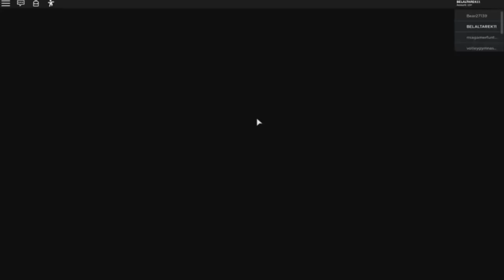انا شيطان الخنزير المرعب في لعبة roblox !! 😱👿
الخنزير الشيطاني الشرير في لعبة roblox !!
◄اسم الماب: Piggy [ALPHA]